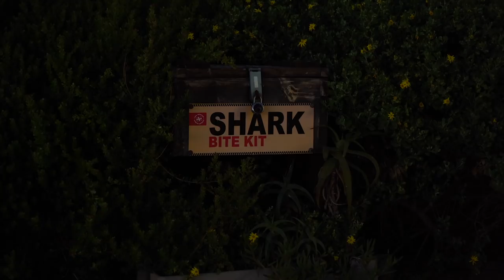Freesurf na Africa do Sul, J-Bay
Acabei de chegar na africa do sul e ja estamos com um Feelog. Acompanhei uma seção de Freesurf no dia antes de começar a competição em JBay